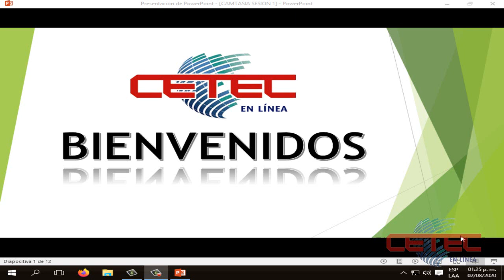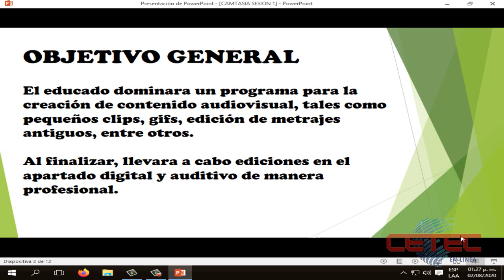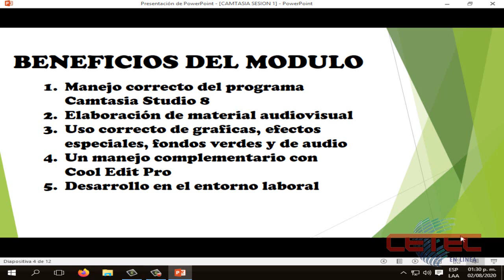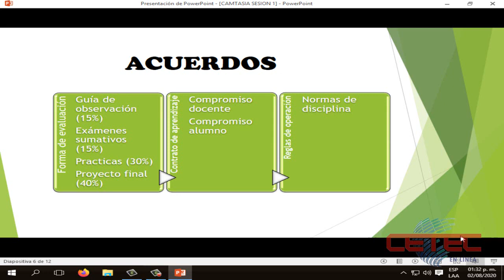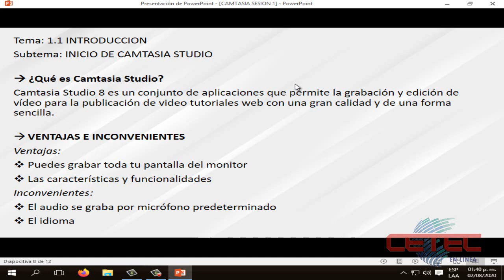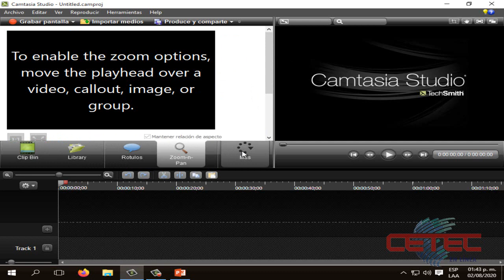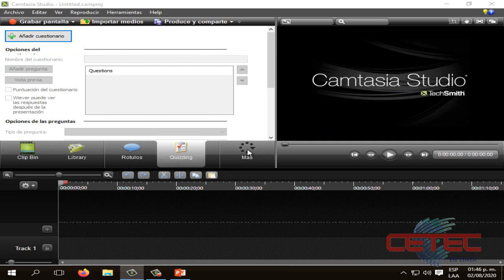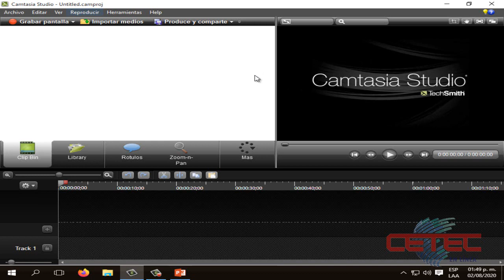CAMTASIA STUDIO SESION 1A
Camtasia Studio Sesion 1/6